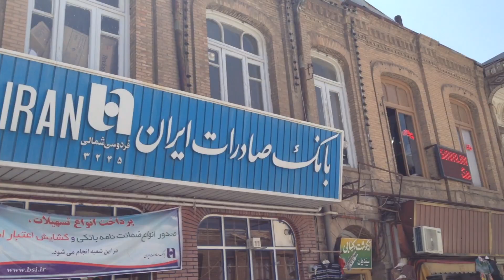Tabriz, Lake Urmia, Osku, Kandovan Trip | Iran 2016 | Oasku | East Azerbaijan Province